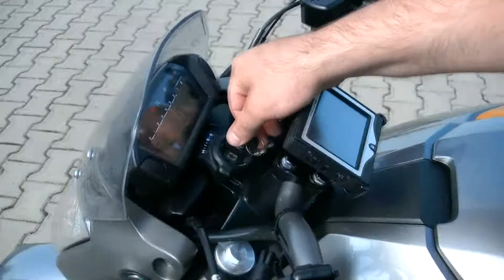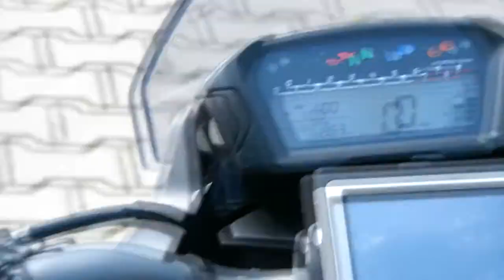Obsługa świateł motocykla na kategorię A2 Honda NC700SC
Ten filmik pokazuje najnowszą obsługę świateł motocykla Honda NC700SC. Nie jest ona trudna, ale niektóre czynności egzaminacyjne, są nieco inne niż w motorze Yamaha na kategorię A. Krok po kroku instruktor Jurek pokazuje, poprawną kolejność pokazywania świateł, na egzaminie państwowym WORD Wrocław. Więcej przeczytasz na oraz
Dr Dariusz Kraśnicki zaprasza Cię, do podzielenia się twoją wiedzą z pierwszej ręki, o obsłudze świateł na egzaminie państwowym

A tam gdzie Pan robi kurs i będzie zdawał prawa jazdy to kursanci na kat A2 jakim motocyklem robią kurs ?